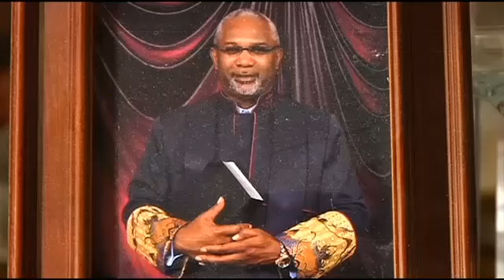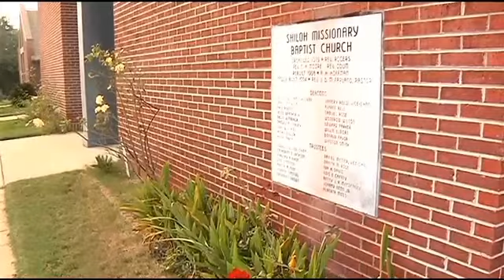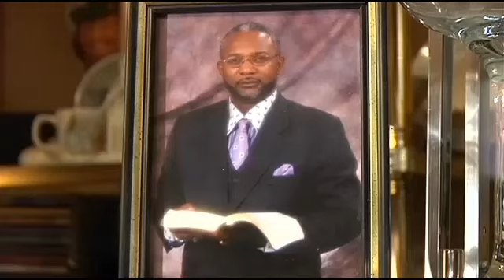Pastor Admits He Has AIDS, Had Sex With Church Members